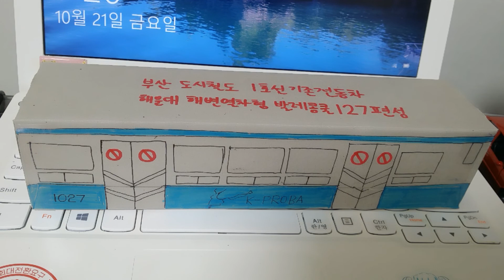할로윈 특집 부산 도시철도 1호선 기존전동차 해운대 해변열차형 (사)한국프로발레협회 발레콩쿨 K-PROBA 127편성 2022년 10월 21일 촬영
촬영날짜: 20221021